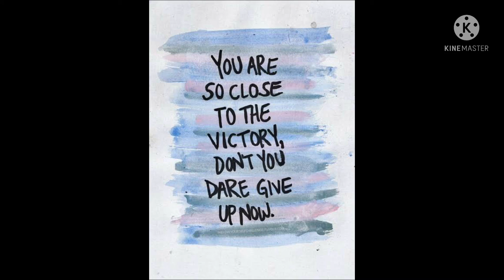Congrats Myka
2nd Virtual Graduation and Moving Up Ceremony 2021

Tema: "Kalidad ng Edukasyon Lalong Patatagin sa Gitna ng Pandemya"